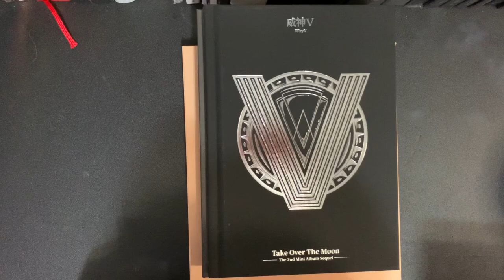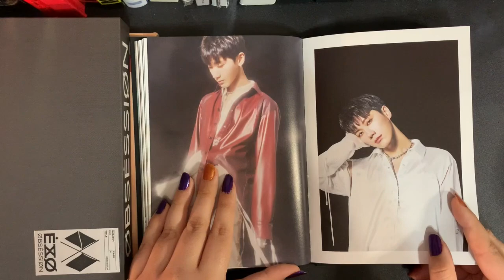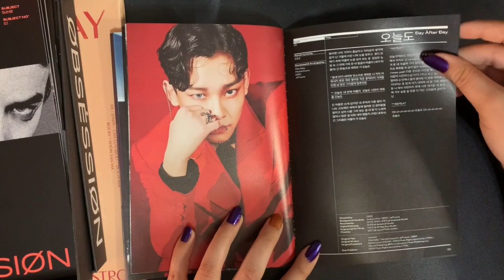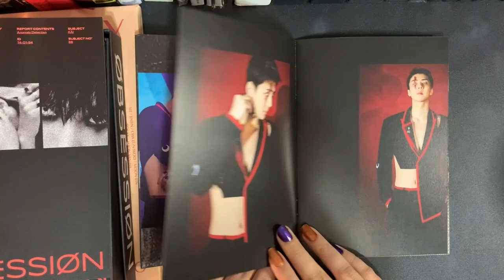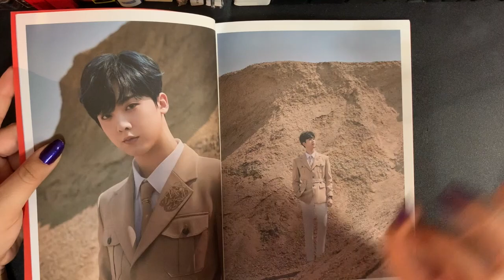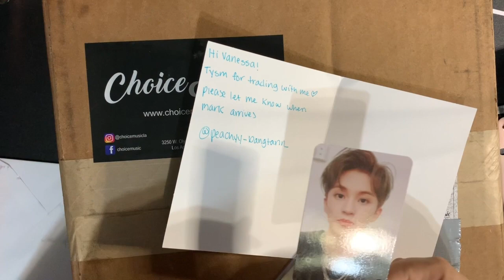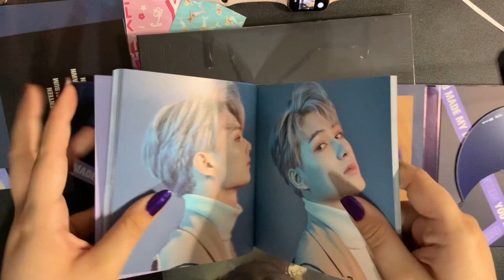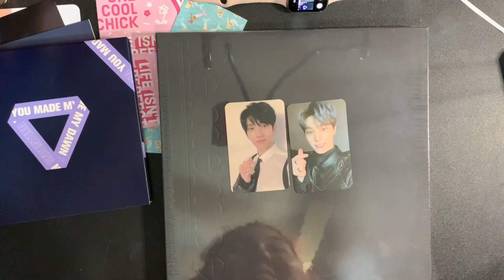Kpop Album Unboxing Haul (Seventeen, WayV, Exo AND MORE)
Omg I loved adding these babies to my collection! So beyond pleased by all of them! Also this is my first ever unboxing video (in this type of set up), I am pretty proud but promised to get better :)